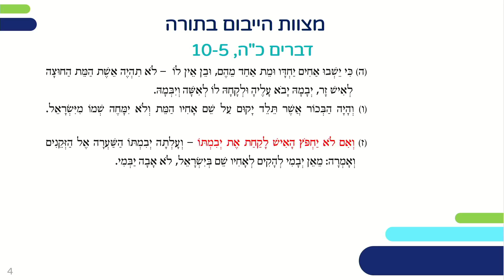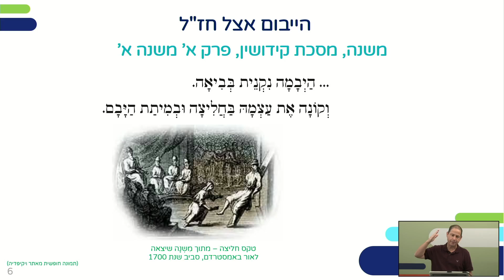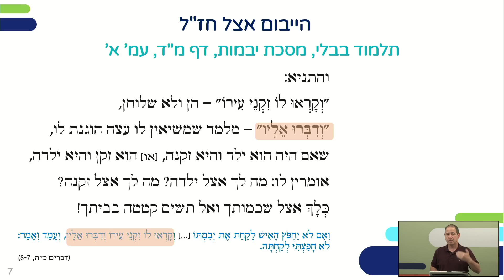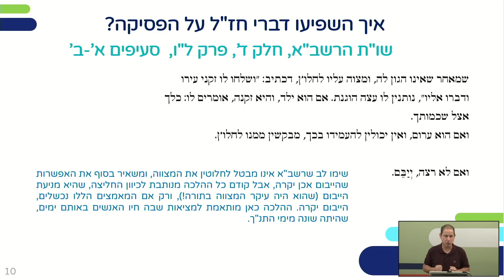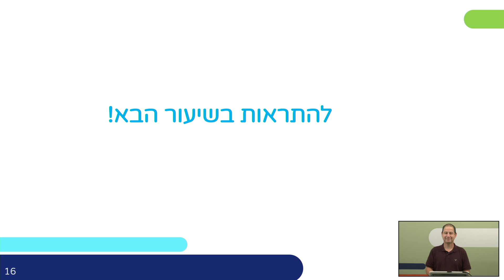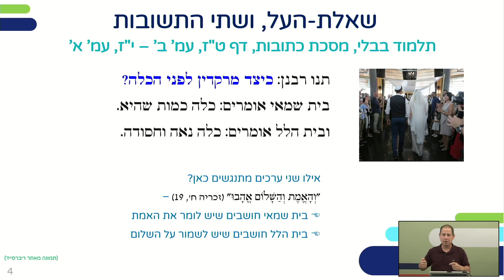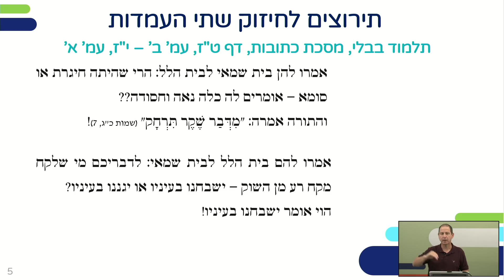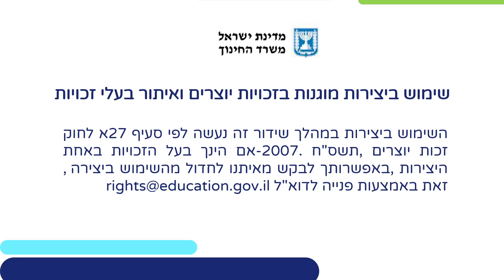דברים שבינו לבינה: סוגיה 9 וסוגיה 11 | תושב"ע ומשפט עברי ממלכתי לכיתות יא,יב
שם המורה: יורם גלילי
למידע נוסף במרחב הפדגוגי:

*קוד השידור: 1_68lo2j1l*